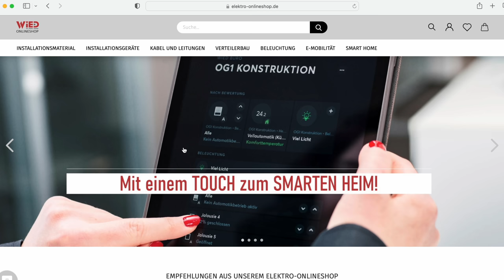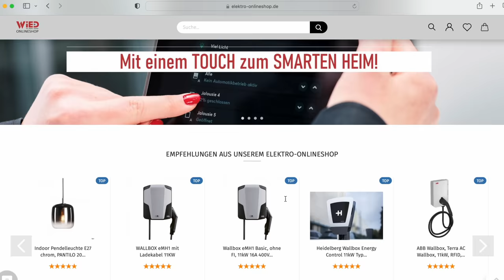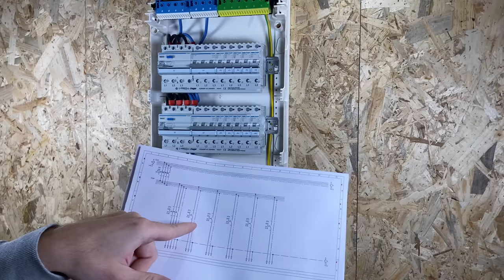Unterverteiler RICHTIG verdrahten. Unterverteilung mit RCD/FI (RCBO) Überspannungsschutz anschließen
In diesem Video zeigen wir euch wie eine Unterverteilung richtig verdrahtet wird inkl. der benötigten Bauteile. Die Produkte wurden uns von Elektro-Wied zur Verfügung gestellt. Schaut gerne auf deren Seite vorbei

Nachfolgend die Rubriken von Elektro Wied und verwendeten Bauteile:

*Hager B16 3-pol. Quick Connect - MBS316

*Hager Kleinverteiler, Volta, 4x12PLE - VA48CN
*Dehn Überspannungsableiter Typ 2 - DG M TNS 275
*Hager Ausschalter 63A - SBN363
*Hager FI 40A 30mA Quick Connect - CDS440D
*Hager B10 Quick Connect - MBS110
*Hager B16 Quick Connect - MBS116
*Hager FI/ LS B16 30mA Quick Connect - ADS916D
*Phasenschiene 3pol. für RCD - KDN363F
*Phasenschiene 3pol. für FI/LS - KDN451D
*Phasenschienen Berührungsschutzabdeckung - KZ059
*Verdrahtungsmaterial schwarz 10mm²
*Verdrahtungsmaterial blau 10mm²
*Verdrahtungsmaterial Gelb grün 10mm²
*Hülsen 10mm² einzeln
*Hülsen 10mm² doppelt

*Selbsteinstellende Crimpzange KNIPEX (bis 1x16 mm² und 2x6mm²)
*Selbsteinstellende Crimpzange KNIPEX (bis 1x16 mm² und 2x10mm²)
*Presswerkzeug von KLAUKE
*Abisolierzange Knipex bis 16mm²
*Automatische Abisolierzange von Jokari bis 6mm²
*Schraubendreher Set
*Seitenschneider normal
*2-Poliger Spanungsprüfer

➤Geschenkidee:
*Magnetleiste Messerleiste/ Werkzeughalter Silikon

➤ Wir freuen uns über euere Kommentare
Lasst gerne ein Abo da, um auch die nächsten Video-Anleitungen nicht zu verpassen.

Wir übernehmen keine Haftung für die Korrektheit der Inhalte. Elektrischer Strom ist lebensgefährlich! Zum Arbeiten an elektrischen Anlagen sind Fachkenntnisse und eine spezielle Ausbildung erforderlich. Elektroarbeiten dürfen daher nur von Fachpersonal ausgeführt werden! Bei dem Video handelt es sich nicht um ein Lehrvideo und es soll auch nicht zur Nachahmung anregen! Jeder ist für sein Handeln und seine Fehler selbst verantwortlich. Wir übernehmen keine Haftung für entstehende Sach- oder Personenschäden!